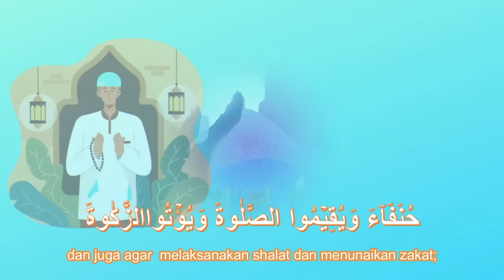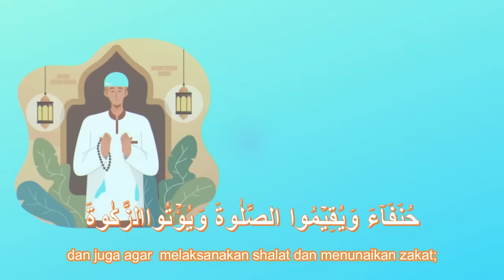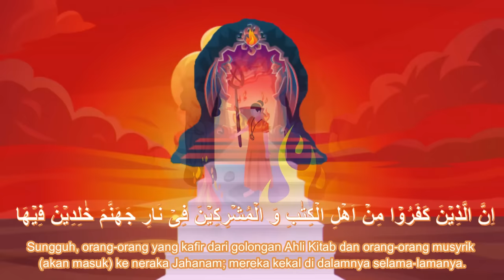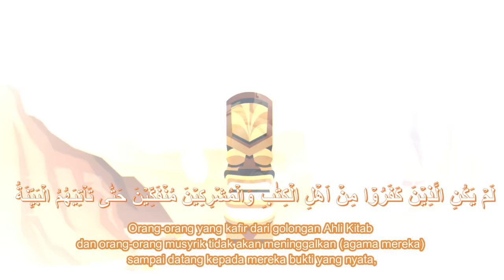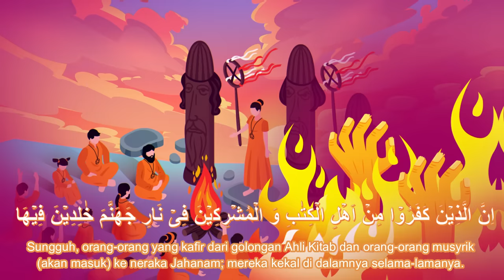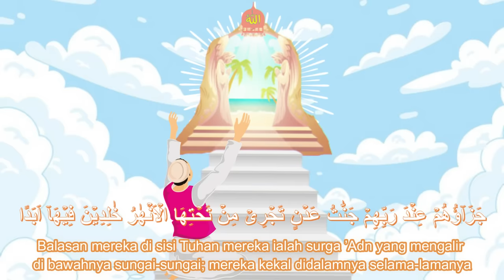Murotal Surat Al Bayyinah - Riko The Series (Qur'an Recitation for Kids)